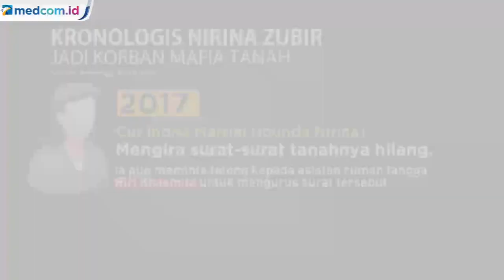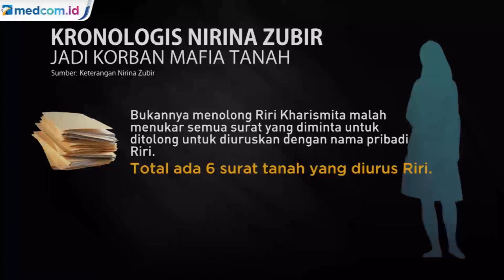Kronologi Nirina Zubir Jadi Korban Mafia Tanah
Selebritas Nirina Zubir beserta keluarga mengaku telah menjadi korban mafia tanah berupa penggelapan aset tanah dan bangunan dengan total kerugian mencapai 17 miliar rupiah. Nirina mengatakan kasus yang dialami keluarganya tersebut melibatkan pihak terdekat yakni mantan asisten rumah tangga.

Kejadian ini bermula ketika pada 2017 ibu  kandung nirina kehilangan beberapa surat seperti surat tanah dan surat rumah. Karena ibu kandung nirina sudah percaya dengan asisten rumah tanganya yang bernama Riri Khasmita sang ibu kemudian meminta Riri untuk mengurusnya.

Alih-alih surat tersebut diurus, Riri justru menyalahgunakannya dengan mengubah nama kepemilikan. Total ada 6 surat yang diduga diubah kepemilikannya. Dari keseluruhan aset tersebut, dua sertifikat tanah milik ibundanya telah dijual kepada pihak ketiga. Sedangkan empat aset bangunan tersebut telah digadaikan oleh riri kepada pihak bank.

Kasus nirina tersebut kini sudah ditangani Polda Metro Jaya pada 13 November, polisi sudah menetapkan lima orang tersangka yang diduga menjadi sindikat mafia tanah. Salah satu tersangka yang ditetapkan adalah Riri Khasmita bekas ART ibunda Nirina Zubir.